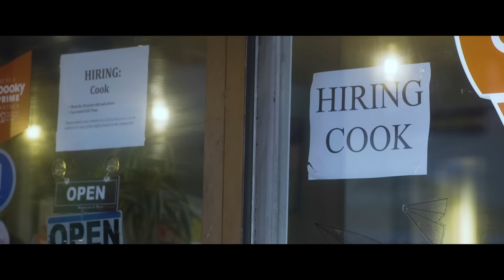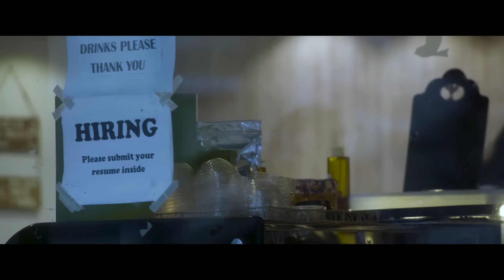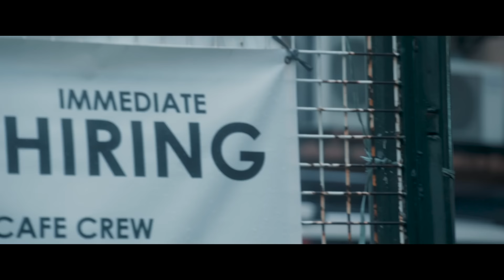juan karlos - Sistema (Official Music Video)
Lyrics:
Tayo'y nabubuhay sa isang sistema
Kung saan tayo’y malaya ngunit akala lang pala
Iba't ibang panginoon, iba't ibang paniniwala
Ngunit ating nakakalimutan na tayo’y iisa
Naaaa
Lalalalala
Lalalala lala

Pakinggan mo ang iyong puso
Maniwala sa sarili mo
Iyong sundin ang 'yong mga pangarap
Dahil minsan lang tayo

Silang walang magawa kung hindi manira
Ng kapwa kababayan, anong nakukuha?
Iba't ibang situwasyon, iba't ibang panonooran
Ngunit ating nakakalimutan na tayo tayo rin ang magtutulungan
Lalala lalalala lala
Lalalala lala

Dito
Dito

Hahaha
Oh Diyos ko
Tulungan mo ako
'Di ko maintindihan
Sistema sistema
Ang gulo ng sistema
Woaah sistema sistema
Ang gulo
Lala lala

Dito

Starring:
Josiah Gil Hiponia
juan karlos

Director: Rod Tumbaga
Writers: Rod Tumbaga and Juan Karlos Labajo
Director of Photography: Jiro Martin Anupol
Production Design & Production Manager: Alix Danielle Duplito
Line Producer: Nicolette Marcelo
Post Production: K'iin Studios
Lights: Cinejepoy
Location: Sir Sonny from Tincatcha Auto Station, East Grace Park, Caloocan
Executive Producers: Universal Music Philippines